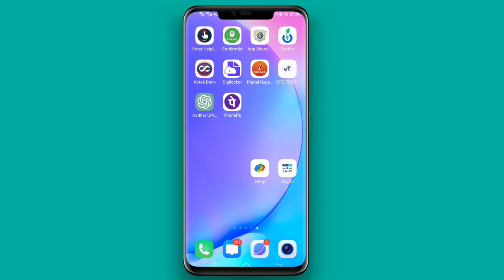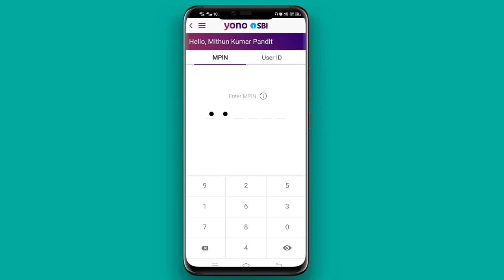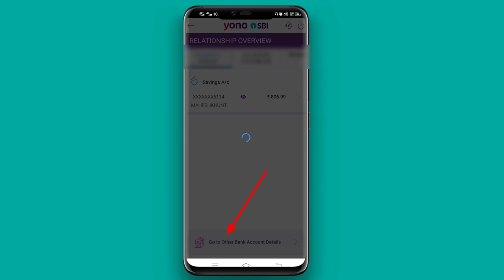New Feature - Yono KYC Update | 2023 का सबसे बेस्ट अपडेट Yono में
Yono SBI New Feature - Go To Other Bank Account Details | how to link other bank account yono sbi | yono aggregator id kaise banaye | yono sbi aggregator id kaise banaye

View your other banking details hassle free via Account Aggregator

You can now check your other bank transactions and other bank Spend analysis on YONO in just few steps.

How to view other bank accounts on Yono?

1. Choose Your Account Aggregator 2. Complete Account discovery and

linking on Account Aggregator

3. Give consent for sharing financial information

4. View other bank details on YONO

What is Account aggregator?

An Account Aggregator (AA) is a type of RBI regulated entity (with an NBFC-AA license) that helps an individual securely and digitally access.

You need an Account Aggregator ID to view accounts from other banks. Select one of the options below to link your other bank accounts.

I have an Account Aggregator ID

I don't have an account aggregator ID

107 of the Copyright Act 1976, allowance is made for "fair use" for purposes such as criticism, comment, news reporting, teaching, scholarship, and research.Fair use is a use permitted by copyright statutes that might otherwise be infringing. All credit for copyright material used in video goes to a respected owner.